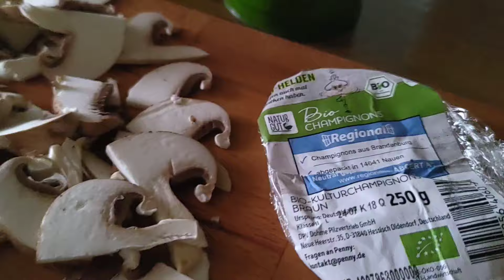How to fried Sirloin Steaks in a perfect time